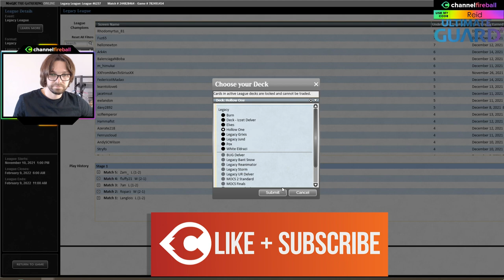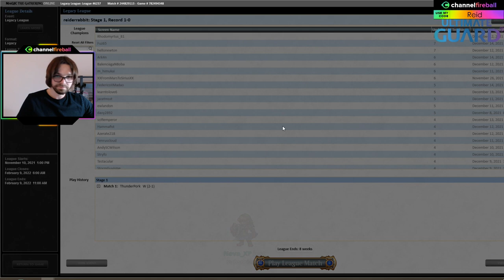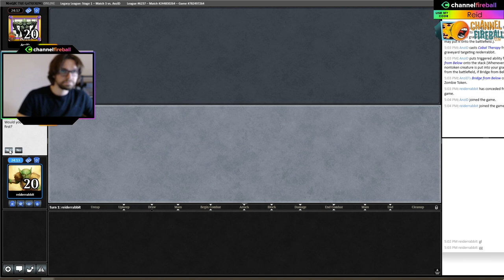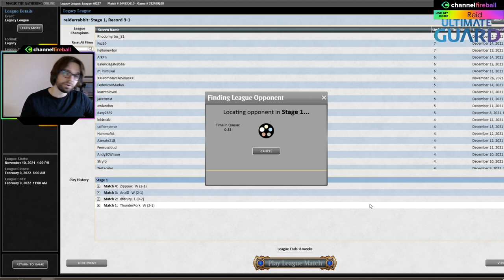Reid Duke Plays Legacy HollowVine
Reid's embracing the madness (and randomness) of Legacy HollowVine, chaining Rootwallas into Vengevines, Hollow Ones and more!